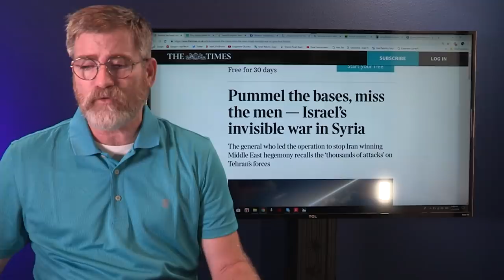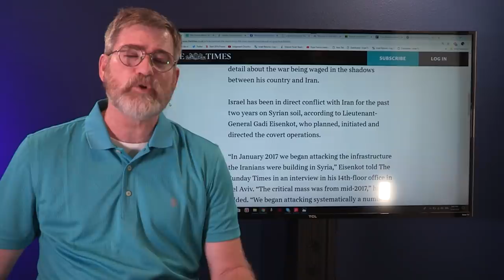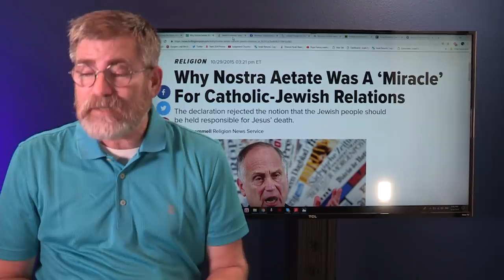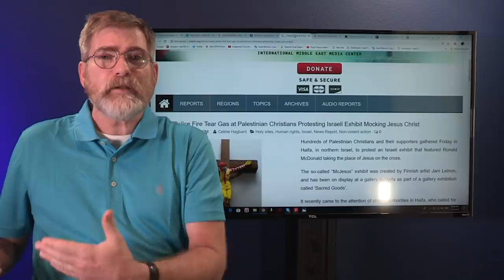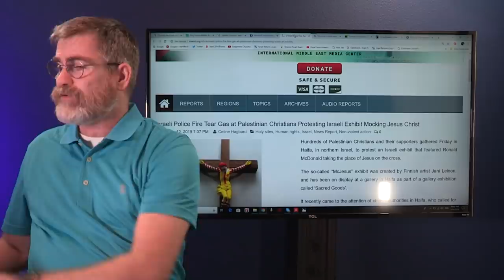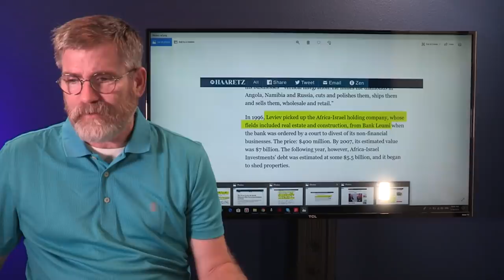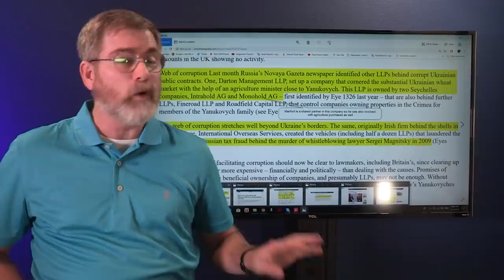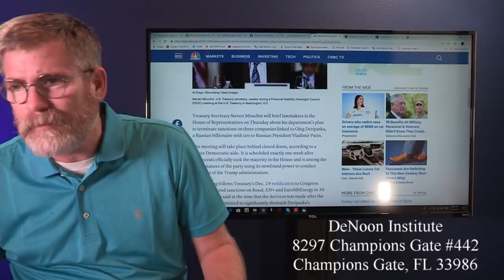Is a Global Takeover Coming?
Rome has forged a relationship with Jewish Elite  on a global scale what was the reason for? Nostra  Aetate was forged to complete the alliance for a New World Order. Regardless of the elite of these organizations we must remember that there are good people in these systems.

DeNoon Institute
8297 ChampionsGate #442